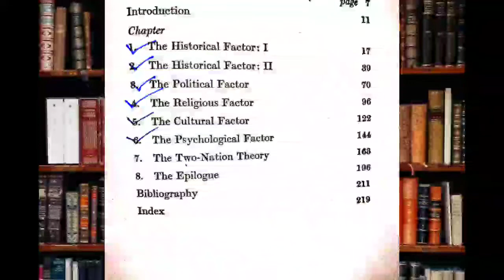Pakistan- the making of Pakistan by K K Aziz review- chapter 3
the review of the book the making of Pakistan by K k Aziz, a study in nationalism in Urdu by haider Ali Bijarani